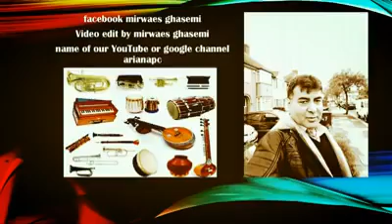VATAN 2015 PARVIN MAHMADYOR lyrics REZA RAD music SINAN AKCIL arrange RAHMONALI SHEROV